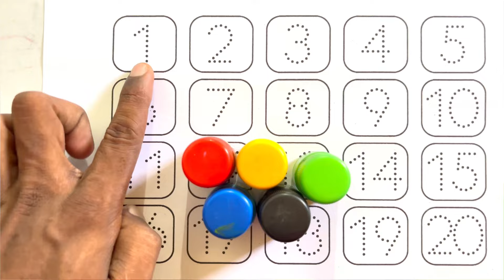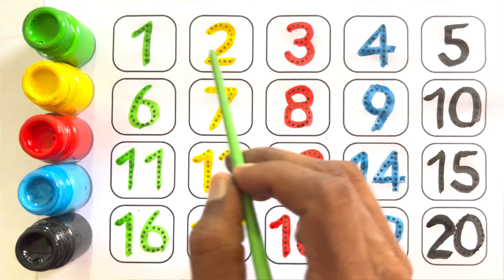Learn to Counting 1 to 100 | 123 numbers | one two three, 1 से 100 तक गिनती, 1 to 100 Counting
Your Query 👇

123
ginti12
one to hundred
counting 12
123 123
1 to 100
one two three
one two
123 song
123 counting
1234
song 1 se 100 tak
counting 123
one two three four
123 numbers
counting song
1 to 100 counting song
1 se lekar 100 tak ginti
one one 100
1 to 100 counting
1 to 10 ginti
123 ginti
one two counting